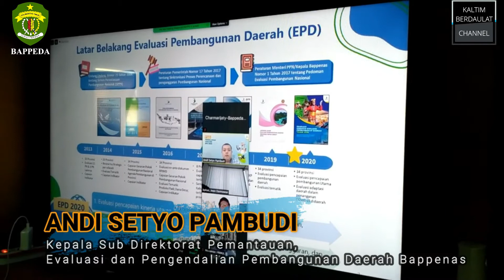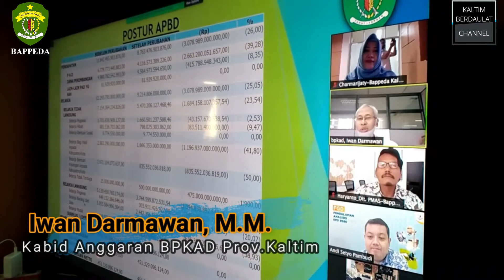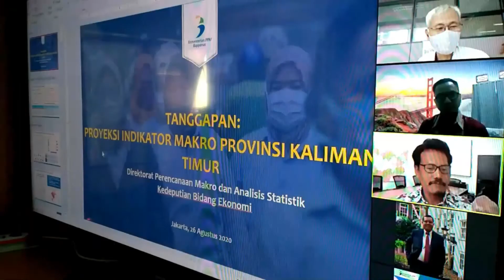FGD Pendalaman Analisis Evaluasi Pembangunan Daerah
Bappeda Kaltim 26/08/2020

Peserta : Bappenas, Bappeda Prov. Kaltim, BPKAD Prov. Kaltim, Universitas Mulawarman
Tujuan : Konfirmasi dan pendalaman informasi terkait pengaruh COVID-19 dan upaya daerah
     dalam pencapaian kinerja makro dan pembangunan manusia di Provinsi Kalimantan
               Timur.

Jalannya Acara :
1.   Arahan dan pengantar Diretorat PEPD BAPPENAS;
2.  Paparan Bappeda Provinsi Kaltim tentang Upaya  Daerah Dalam Akselesari Pencapaian
  Kinerja Pembangunan Dan Respond Penanganan Covid-19 Di Provinsi Kalimantan
  Timur;
3.   Paparan BPKAD Prov. Kaltim tentang Kemajuan Realisasi Penganggaran Penanganan
  Covid 19 Di Provinsi Kalimantan Timur;
4.   Paparan Akedemisi yang diwakili oleh Universitas Mulawarman tentang Dampak Covid
  19 Di Provinsi Kalimantan Timur;
5.   Tanggapan dari Direktorat Perencanaan Makro dan Analisis Statistik Bappenas;
6.   Tanggapan dari Direktorat Pengembangan Wilayah dan Kawasan Bappenas;
7.   Diskusi

Hasil :
1.   Bappeda Prov. Kaltim diwakili oleh Kabid P3D menyampaikan kondisi capaian Makro  Ekonomi Kalimantan Timur dan beberapa upaya penangan Covid-19 Kaltim yaitu dari sisi penyesuaian perencanaan;
2. Selain itu disampaikan kondisi Perekonomian Kaltim triwulan II Tahun 2020 yang mengalami kontraksi 5,46% serta kinerja lapangan usaha yang masih bergerak Positif yaitu :
- Kinerja Lapangan Usaha Jasa Kesehatan dan Kegiatan Sosial,
- Kinerja Lapangan Usaha Pengadaan Air,Pengeloaan Sampah, Limbah dan Daur Ulang, serta
- Kinerja Lapangan Usaha Informasi dan Komunikasi.

3. Kemudian disampaikan pula kondisi capaian sasaran prioritas pembangunan daerah semester I  Tahun 2020 yang terdampak Covid-19 dan penyesuaain perubahan target Makro Ekonomi Kaltim;
4. Selain itu juga disampaikan posisi perubahan RKPD Provinsi Kaltim yang sudah dalam tahap penyusunan Pergub, dimana telah didampaikan hasil fasilitasi rancangan akhir perubahan RKPD oleh Kementerian Dalam Negeri;
5. Kondisi terkini perkembangan Covid-19 Kalimantan Timur yang telah mencapai angka dua ribu lebih konformasi dengan capaian angka kematian hingga seratus orang lebih dan upaya-upaya dari sisi kebijakan untuk penangan Covid-19 Di Kaltim;
6. Selanjutnya BPKAD menyampaikan realisasi penanganan Covid sampai dengan Semeter I Tahun 2020 baru mencapai 30 Persen lebih, dan hal ini terjadi diakibatkan kehati-hatian pihak SKPD Penanggung Jawab dalam melaksanaan kegiatan tersbut;
7. Kemudian pihak dari Akedemisi Universitas Mulawarman menyampaikan dampak dari Covid-19 Di Kaltim yang mengakibatkan menurunnya daya beli masyarakat dan melemahnya bebeapa sektor lapangan usaha, termasuk kinerja kondisi trasportasi dan pergudangan, penyediaan akomodasi dan makan minum serta penurunan lapangan usaha utama yaitu Pertambangan dan Penggalian yang mencapai hingga 6,88%